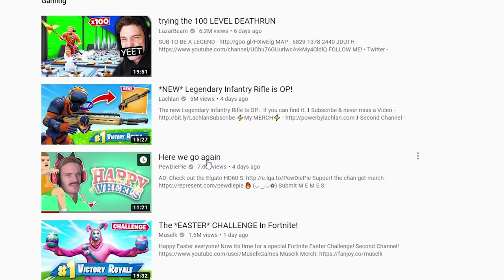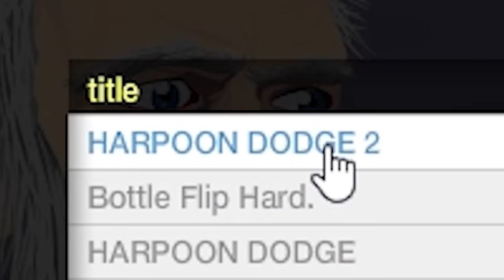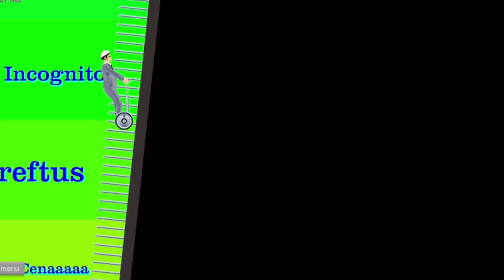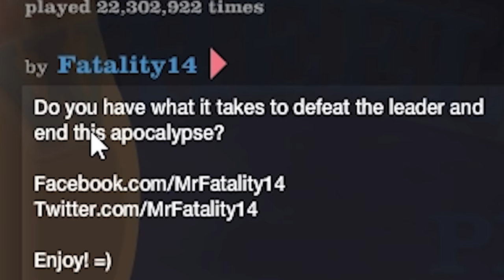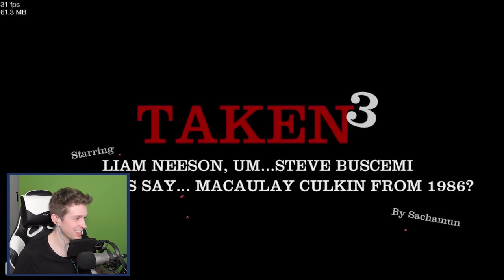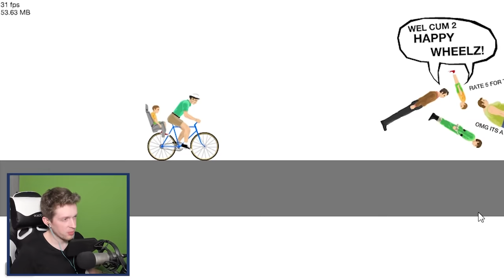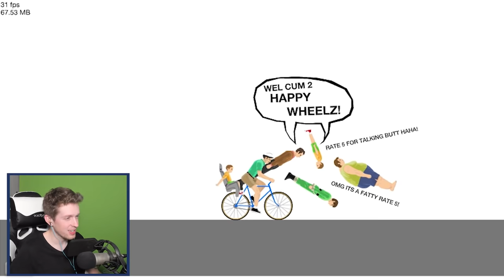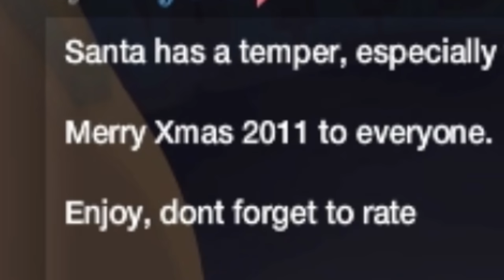Happy Wheels is the trendy game to play again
Happy Wheels is a brand new game that is really popular on YouTube

A Thirsty Ghost
Aaron Watson
Adam McGowen
Adam Midderigh
Adamska Marazzi
Addie McKenzie
Aisha
Aleena Hanson
Alex Dery Nell
Alex Ohlsen
Alice Painter
Aline
Alpine Escape
Amber Potter
Amy Sowada
Andrew Urbanczyk
Andrey Chichagov
Andy Byrne
Anecdote Games
Annie Z
Ari Carr
Arran wynne
Ashlyn Mashburn
Austin Kohagen
Ava Victoria
Beckie Williams
Ben Mckimm
Beth Potts
Bethany Holligan
Billy McGuire
Birchvalley
Bjarne Olsen
Blake Noe
Braiden D Wiseman
Brett
Brianna
Briar Cooper
Brittany LaChapelle
Brittany Lester
Broken Toothbrush
Cackles
Calhoun Cattell
Calvin Mysko
Cameron Stewart
Cara Barugh
Casey Brelsford
Cassandra Huynh
casterlyrockstar
Catelyn Berglund
Charley Rose
Charli Walker
Cheesemaster
Chloë Curtin
Clary Fawcett
Claudeliz Alvarez
Clayton Garrett
Conlin Durbin
Connor David O'Brien
Corrie Sachs
Damian2211
Dan Scott
Daniel Higgins
Daniel Mark Rezendes
Daniel Neugebauer
Daniel Vikestad Fornes
Daniella Cioffi
DarthPink
David Burleigh
Dejan Markx
Derian Yu
Doreen
Dullahan Sampson
Dylan
Eckoh104
ectoling
Ectoplasmictoast
Eden Kaufman
EDZ
Elektra Krusell
Elisa Shafer
Ellen Burchill
Ellie Alpizar
Excinic
Forestbreeze
Gabby Dawood
Gaetan Aguentil
George Webb
greenegg
Harrison Garrett
Hayley Wells
Heather
Heather M
HummaKavula
Ian Farrington
Ida Emilie Jensen
Idril
Igor Kozak
Ilia Abashin
imnotmune
infinite book
Ingvild Svendsrud
Irene Garcia
Isaac Kishpaugh
Itaki Vlar'mon
Jack Gregory
Jacqui Sebo
Jaiden
James Highmore
Jannik Jokić
Jaxsen
JD Money
Jessica Corazza
Jessica Kiefer
Jessie Medina
Jill Wind
JMui
Joe Thomas
Johanna Wernecke
Jonny Wheater
Jordan Hogue
Jordin MacDonald
Joseph Warner
Josh Strike
joshua mavoa
JuanG
Julia Miller
Julianne Trammell
Kaedyn Graham
Kara Bond
Kathleen Bruce
Kathleen Phillips
Kathryn Moody
Katie L Wheeler
Katrina Singley
Kay Reilly
Kayleigh A Collier
Kendra McIntire
Kenneth Findley
Kinga Zmuda
KrashBash
Kristina Gonzalez
Kurobasaka
Lady Charon
Laura Byrnes
Laurathehulk
Lauren Drake
Lauren Miedel
LeadingTie9
Leonard Ratzlaff
Letty Mason
Leyla Hawn Aliyeva
Libby Kamen
Lindsey Sikes
Logan
Logan Blair
Logan Carter
Logan Martin
Louise Ivy
Lucy Buglass
madcap
Maeve
MagicalFlyingFox
MagnificentMaja
Maiken Lian
Marco Hoermann
Mathias Svedberg
Matt Brennan
McCasky
Meesh
michael faber
Mikaela K
Mike Imbriani
Misery
MissPengywin
misterbob
Mitchell Bond
Mitchell Stevenson
Mmkdan
Momina Erdosy
MR PETER FICKEN
mynameisnotlinda
Nadia Ruotolo
Nate Robles
Necia Navine
Neta Feldman
Nicholas Vann
Nicoa-Jane Henfrey
Nicolas Schmuck
not my name
Obscurelex
Oli Skivington
Oliver Deane
Paige phillips
Pedrothegeneral
Peter O'Flynn
Philipp Wagner
Pia Salter
Pylades Drunk
Rachel Cook
Randall Ratermann
Rannveig Lien Nilsen
Rebecca Hambery
Renee Lassen
Rikz Dehli
Robin Lindström
Robyn Gray-McMath
Rosa Ameling
Rowan Aldridge
Ryan Churchill
Ryan Humphreys
Sam Rush
Sarge
Sarly Wood
SaturoAnni
Seabass
Seb P
Sebastian Martin-McCormick
Serena Rubendall
Shane Amanda
shane mclernon
Shane Murphy
shelley floryd (secludere)
Sheri Gruver
Sir Jimothy of the Pickens
SirWarsworth
Sorrelfox
Squibidy
Stephanie
Stephanie Lamb
Stephanie Robinson
stephiemarie78
Sverre Reiten
Sydney Stamford
Tayla Hart
Taylorwailer
Tez
Thatguyspike
The Amazing Ostrich
Thomas Cave
Timothy Grassi
Timothy L'Orange
Timothy Varney
Trinemaus
Tímea Farkas
ughitstanja
Valentina Michelazzi
Victor
Vincent W
WeekendAtDeadCatLadys
Whitley
Will Coston
WolfeyQ
Wren Cheryl
Zai
Zimmy is a nerd